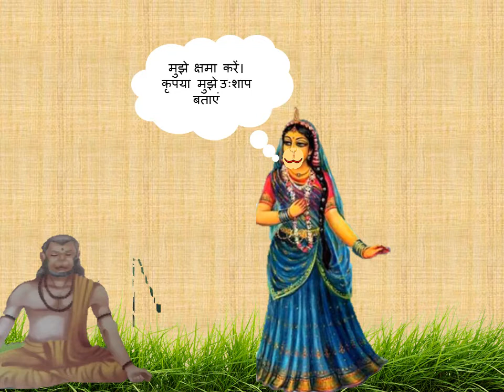Ep# 3 अन्जना मिलती है केसरी को | Suno hanuman katha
Anjana meets kesari